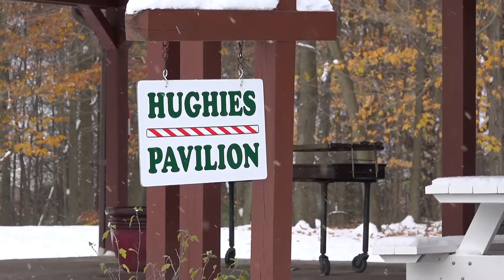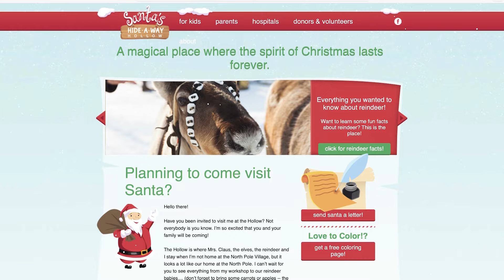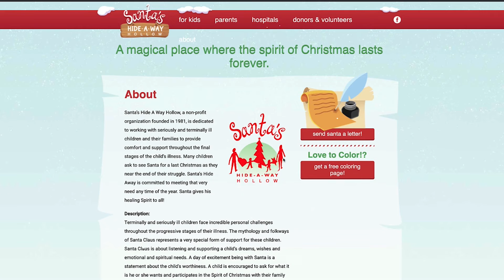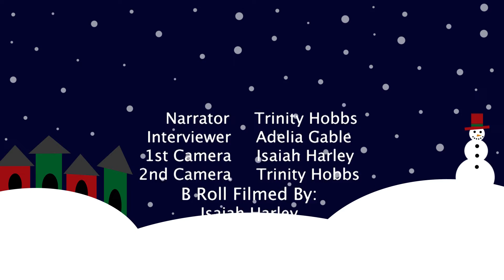(2020 Reupload) Santa's Hideaway Hollow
2nd Place - Ohio State BPA (Video Production)
4th Place - Ohio State BPA (Virtual Video Production)
1st Place - Ohio Region 11 (Video Production)

Wren Harley
Trinity Hobbs
Robert Carr
Amelia Gable